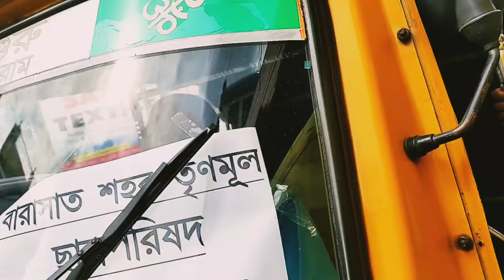Today Mein nikala Rickshaw liker😊